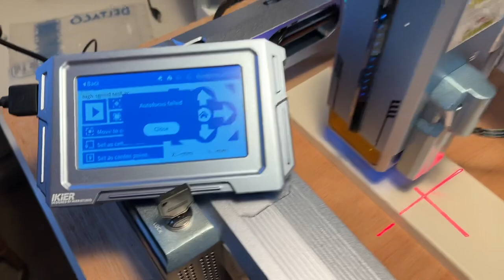Ikier K1 Autofocus issue part 2